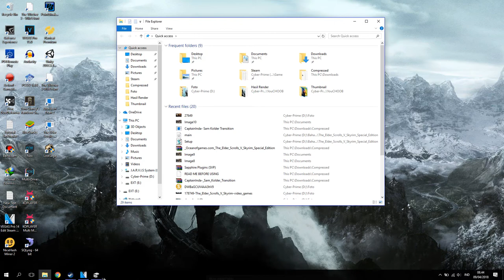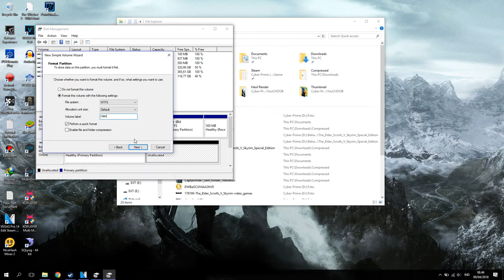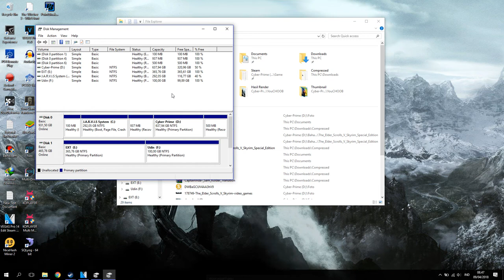Cara Membuat Partisi Baru Pada Harddisk!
oke bang,kali ini guwek akan memberikan tutorial bagaimana cara membuat partisi baru pada harddisk,jadi kalian bisa pisahin partisi harddisk jadi beberapa bagian lagi :D

PSU : Gardu Listik
VGA : Bawaaan Mobo
FAN : Kipas Turbin
Processor : AMD Athlon x64 0.1 GHz
Motherboard : Motherboard Mati
HDD : Harddisk PS2
Casing : Kardus&Triplek
Monitor : GG 55 inch Curved Edition
Memory: 128MB Cap Tiga Setang
Headset : Samsul Wireless Edition(Emang gak ada kabel,karena digunting)
Mouse: Virtual Mouse
Keyboard: Virtual Keyboard
Kursi: Kursi Taman